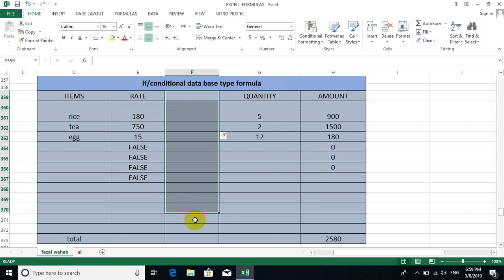insert row & column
How to insert row and column in excel?